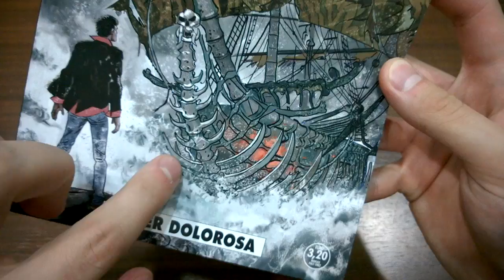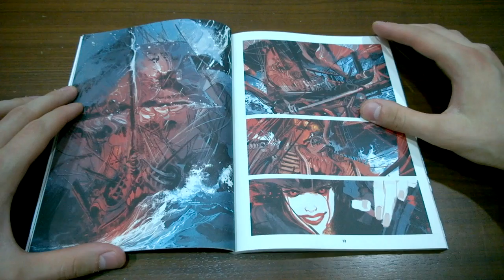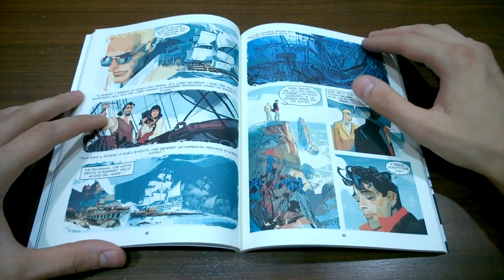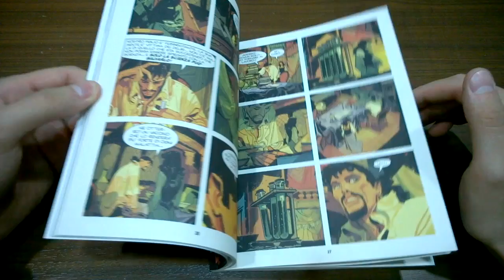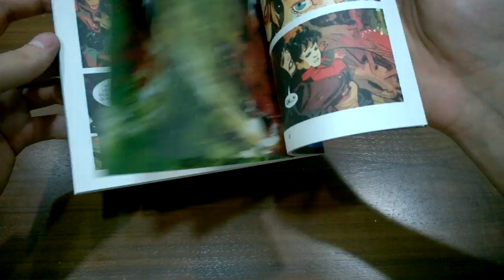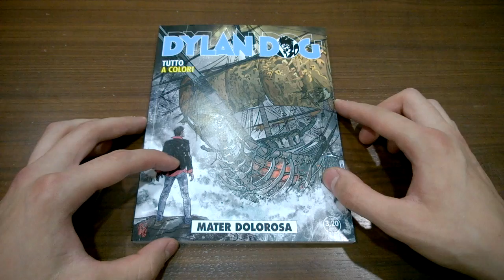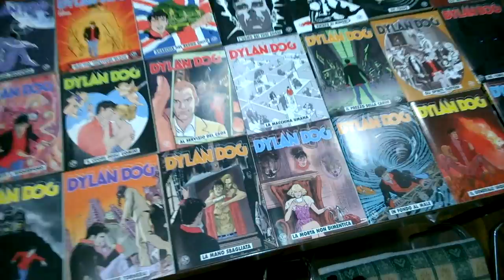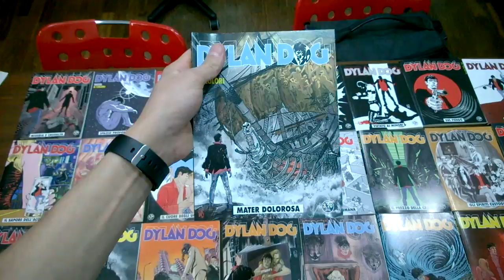Dylan Dog Mensile N° 361 - Mater Dolorosa: Recensione